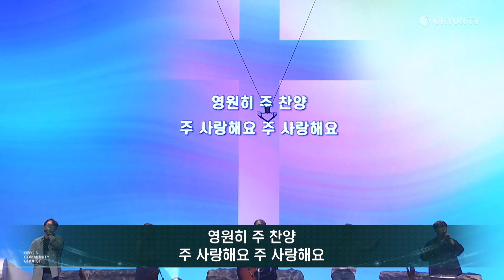옥합을 깨뜨려 +놀라운 십자가 +은혜 아래 있네 +예수 아름다우신 | 오륜교회 램넌트워십 (2023-04-07)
찬양인도자 : 김명선 전도사

00:00 옥합을 깨뜨려 (내게 있는 향유 옥합)
6:05 놀라운 십자가 (주 달려 죽은 십자가)
11:00 은혜 아래 있네
16:48 예수 아름다우신